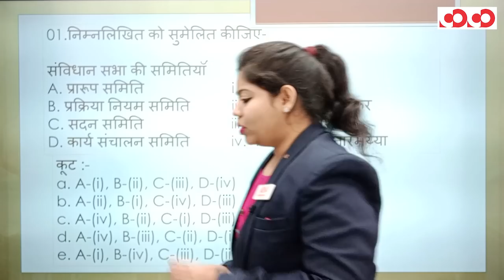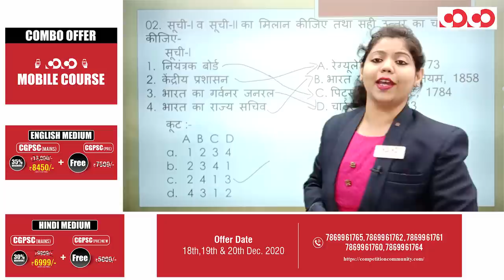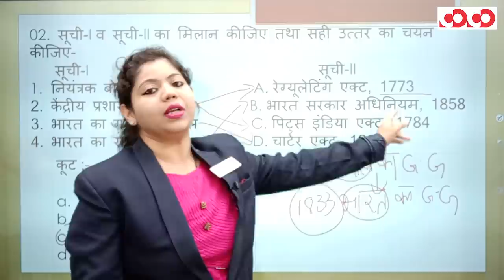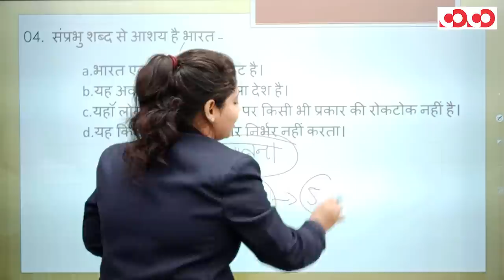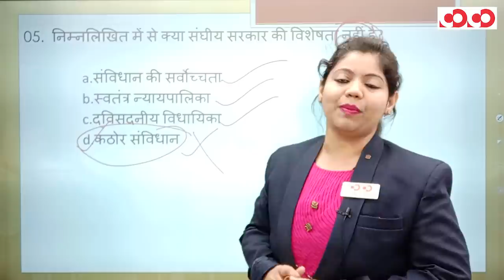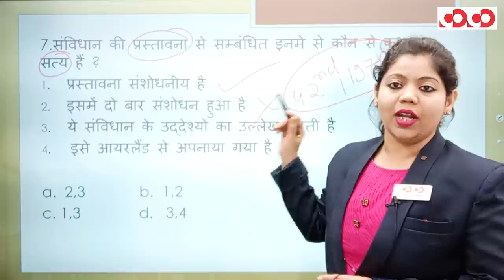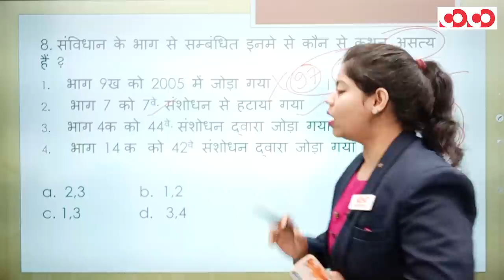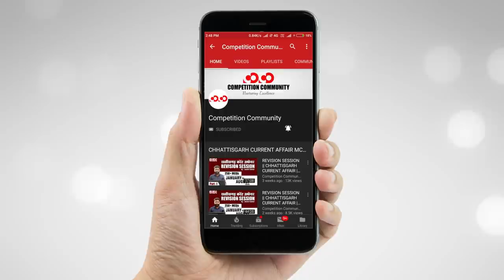भारतीय राजव्यवस्था | भाग - 01 | FTR-3.0, 2020 | Target CGPSC 2020-21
भारतीय राजव्यवस्था  | भाग - 01

👉 संवैधानिक विकास

👉 अनुसूची

👉 प्रस्तावना

CGPSC Mains Test Series 2020